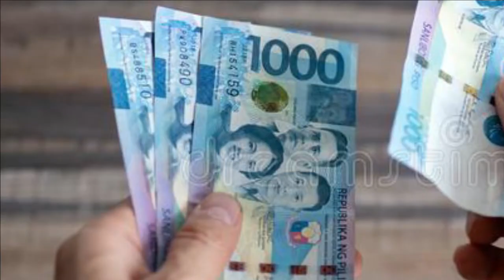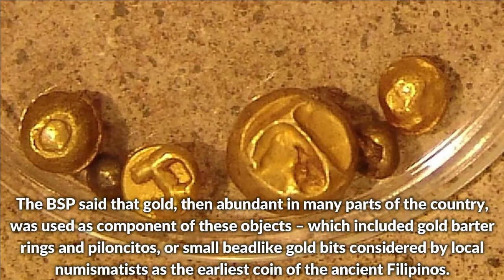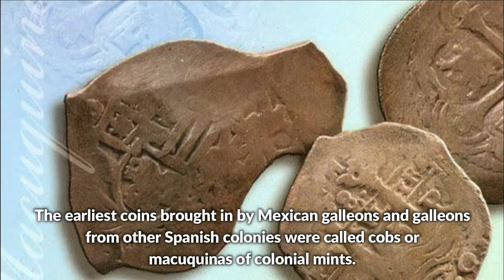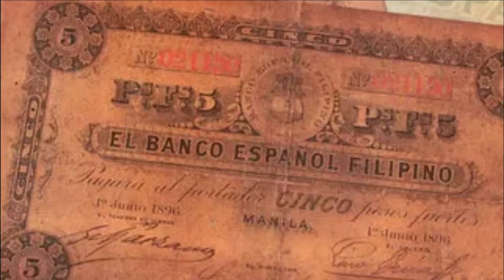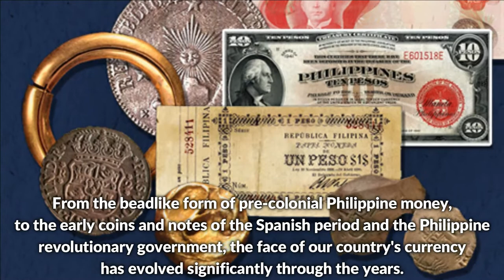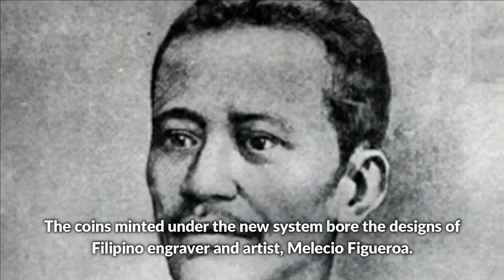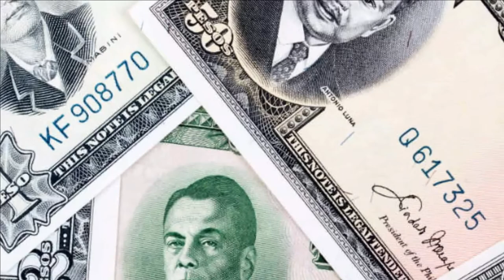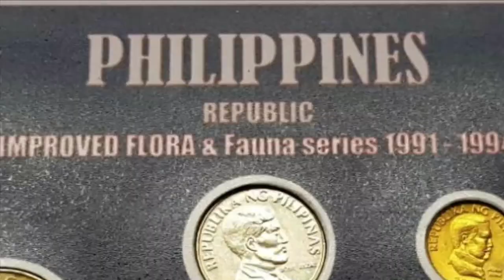The History of Philippines Money!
Photos and videos that are used in the video are not mine.

Channels that we are big supporters of :
PhillyinthePhilippines
Tom and Ruth Philippine Adventures
Harald Baldr,
BecomingFilipino
Philo ing the Philippines
Giggly Girl
Erica Reyn
i am ces
Marz Bancud
HoodwinkedbyanAngel
Michael Fazio
RichShaw Philippines
Wayne's Adventure
Honey ko
Baby Chie
Taurus Franchesky Channel